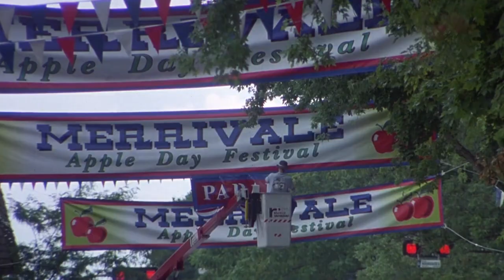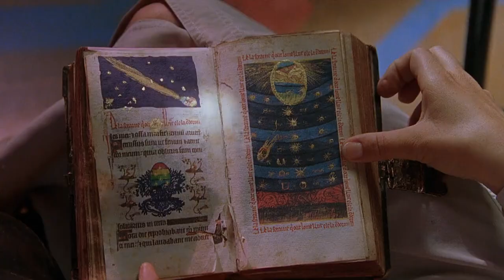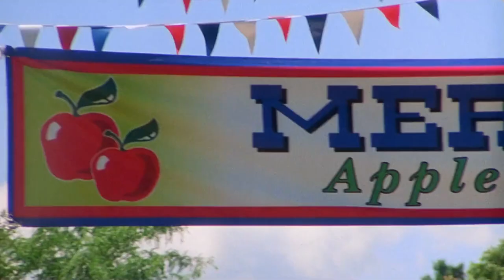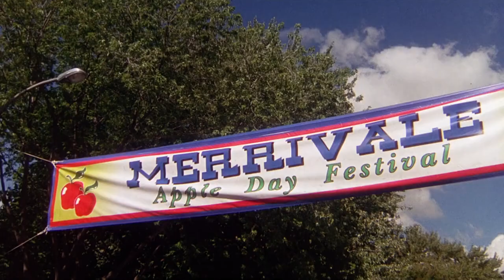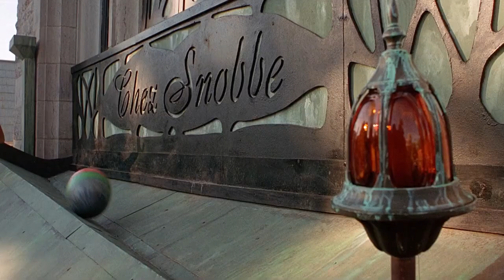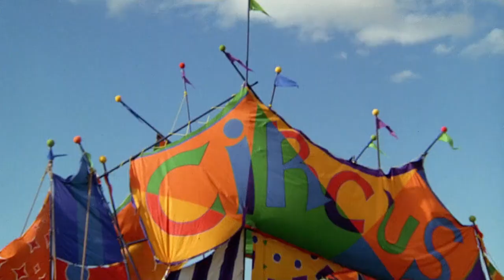Barney's Great Adventure English Full Movie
🎬 Welcome to Movies Clip Your Gateway to Cinematic Moments! 🎥

Dive into the world of film with Movies Clip where we curate and showcase the most iconic, thrilling, and heartwarming moments from your favorite movies! 🍿✨

🌟 What You'll Find Here:
Explore a treasure trove of movie clips, from classic gems to the latest blockbusters. Whether you're a film buff, a casual viewer, or just seeking a nostalgic trip down memory lane, we've got something for everyone.

🎥 Categories We Cover:

Action-packed sequences that will leave you on the edge of your seat.
Hilarious comedy moments that guarantee a good laugh.
Heartwarming scenes that tug at your emotions.
Memorable quotes and dialogue that became part of cinematic history.
Exclusive behind-the-scenes footage and interviews with your favorite actors.
🚀 Why Choose Movies Clip

Immerse yourself in the magic of cinema with carefully curated clips.
Discover hidden gems and relive the most unforgettable moments.
Stay updated with the latest in the world of movies.
Join us on this cinematic journey as we celebrate the art of storytelling and the magic of the silver screen.

Sit back, relax, and let the magic of movies unfold. Welcome to Movies Clip Where Every Clip Tells a Story! 🌟🎞️